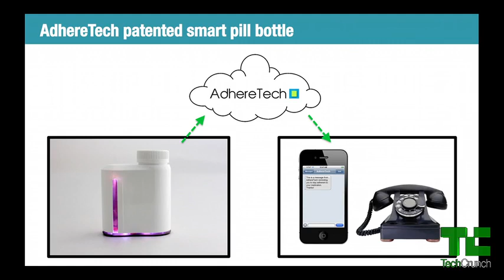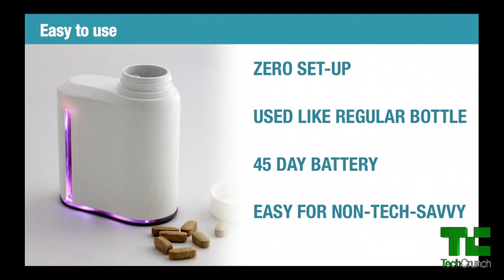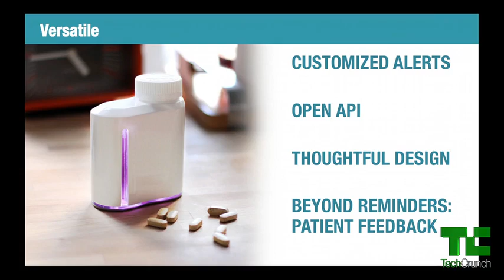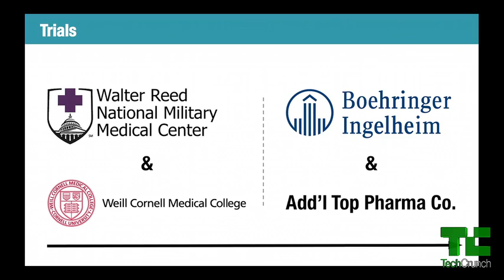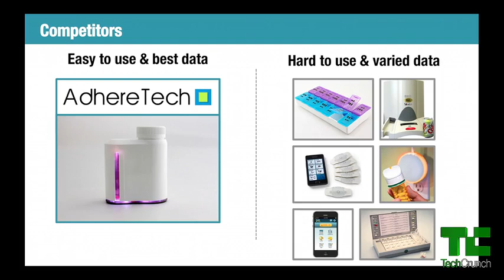AdhereTech's Intelligent Pill Bottle | CES 2014 Hardware Battlefield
AdhereTech announces an intelligent pill bottle that helps patients take their meds at the right time and dosage. The AdhereTech bottle's battery lasts for the full duration of a 30-day prescription, and can trigger reminders over text, phonecall, or email to patients and care providers with highly minimal setup. This round's judges: Reticle Research's Ross Rubin, OUYA's Julie Uhrman, and Indiegogo's Slava Rubin.